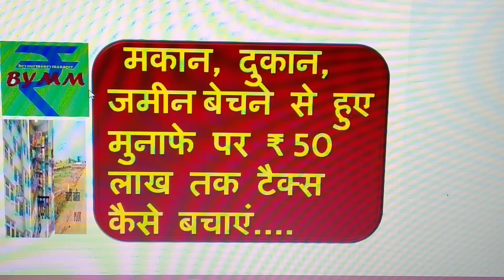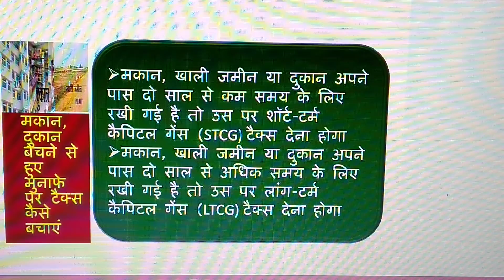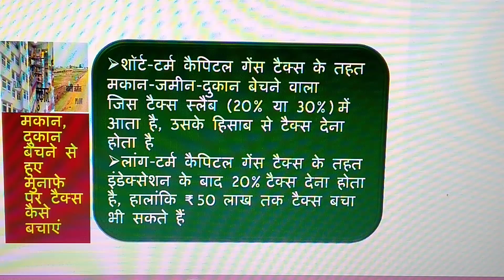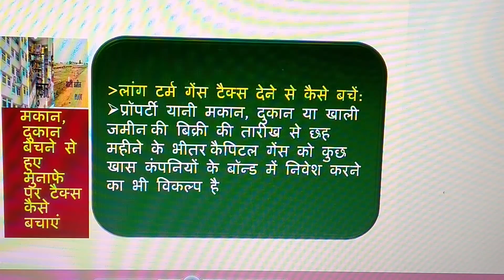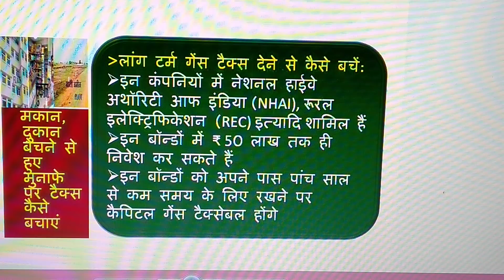मकान, दुकान बेचने से हुए मुनाफे पर टैक्स लगता है, लेकिन टैक्स देने से बच भी सकते हैं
मकान, दुकान या खाली जमीन बेचकर होने वाले मुनाफे पर कितना टैक्स देना है और क्या उस टैक्स देने से बचा जा सकता है, इस बात को लेकर कई लोग अक्सर उलझन में रहते हैं। अगर आप भी इस बात को लेकर उलझन में हैं तो इस एपिसोड को जरूर देखिये। इस एपिसोड में इस उलझन को दूर करने की कोशिश कर रहे हैं...